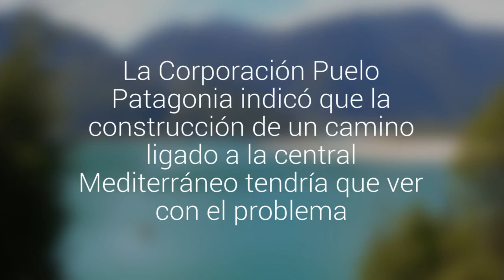Comunidad de río Puelo está aislada por embancamiento del lago Tagua Tagua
Llanada Grande, Primer y Segundo Corral, Valle Ventisqueros y el río Manso quedaron sin conectividad debido a que la barcaza no puede cruzar por el bajo nivel del agua. La Corporación Puelo Patagonia indicó que la construcción de un camino ligado a la central Mediterráneo tendría que ver con el problema.